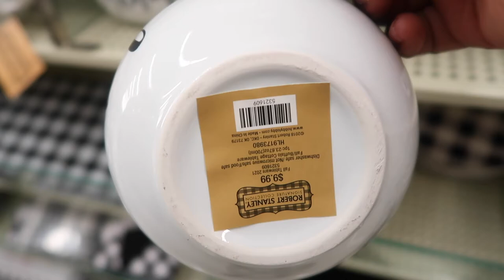DITL VlOG| Crystal shopping| Hobby Lobby|Cooking| Dinner Prep etc......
Hey Everyone welcome back to another video so I filmed this on August 6 which was Jamaica's Independence Day 🇯🇲. Come with me and run some errands  and get things done.

Time stamp:
00:00 WelcomeBack,  Sea moss, Planning the day
05:37 Crystal Shop & Hobby Lobby
08:19 washing dishes and prepping  the oxtails
13:22 Crystal & Hobby lobby haul
24:10 Fixing Dinner Vlog Close out

Here is the equipment I use for filming:
Imovie software
Want to
Follow Cli'Vesha